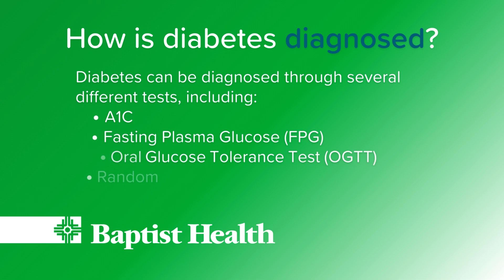Diabetes: What You Should Know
Get more health tips by visiting our BHealthy blog at Baptist-Health.com.